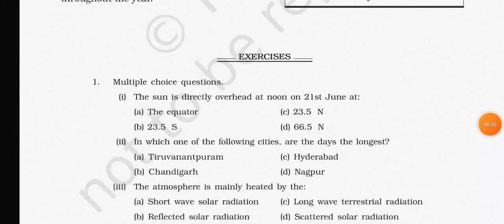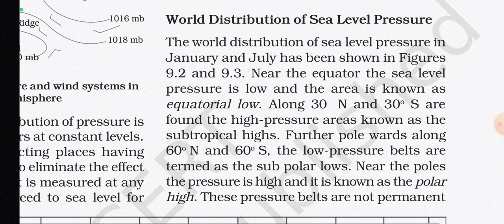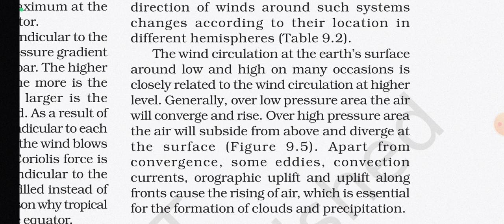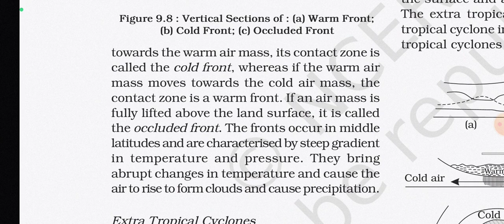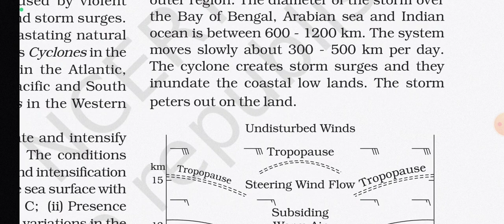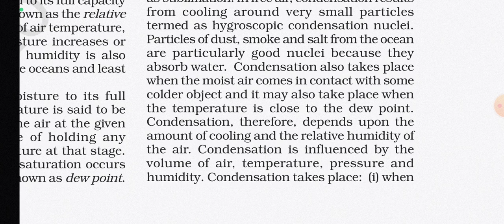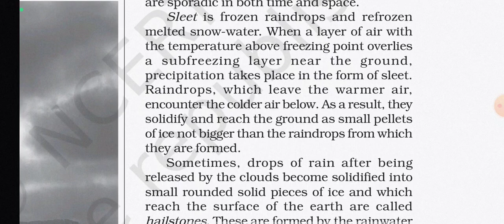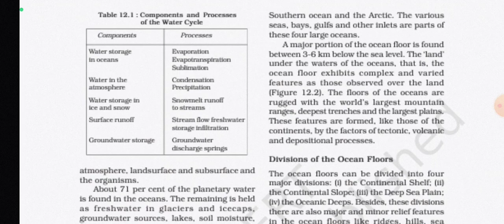Atmospheric circulation and weather systems | NCERT CLASS XI BOOK reading